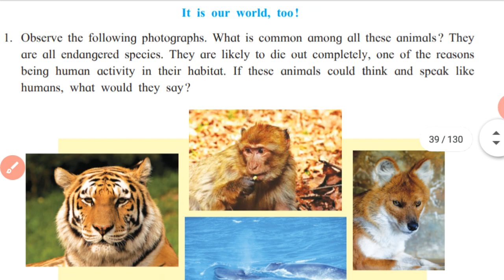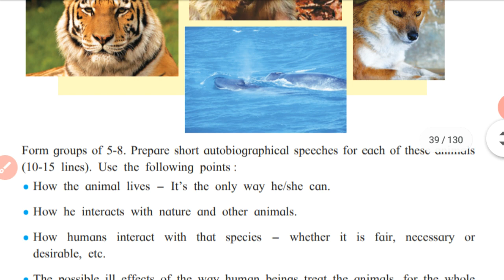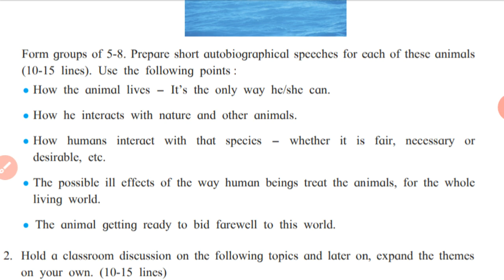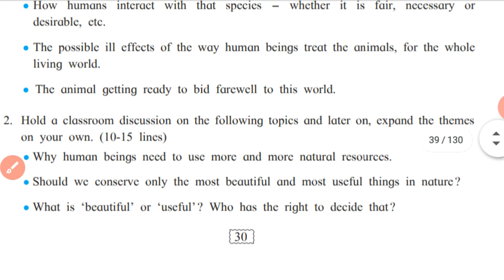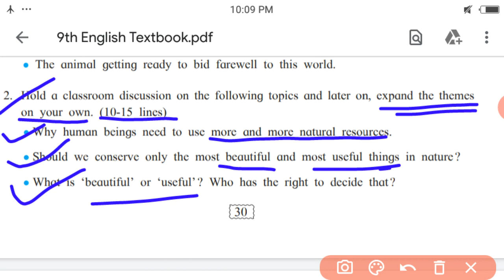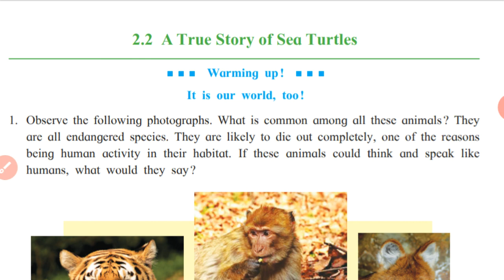NinthEnglish । A True Story of Sea Turtles । Warming Up । Manoj Sir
This video is about explaining the activities given in warming up